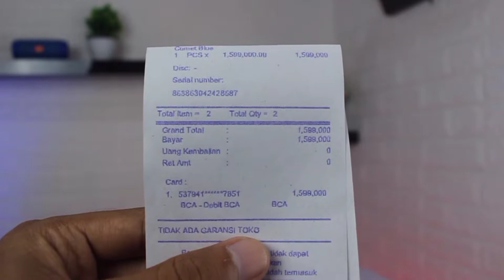Masih Layak Gak Beli Redmi 7 Di Tahun 2021 Ini , Rekomendasi Hp Dibawah 1 Juta